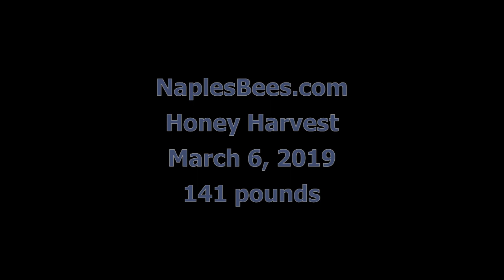NaplesBees.com Honey harvest March 6, 2019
Bees cleaning up the left over comb